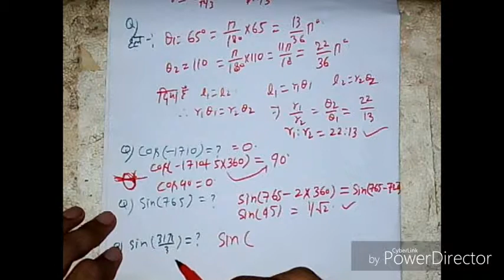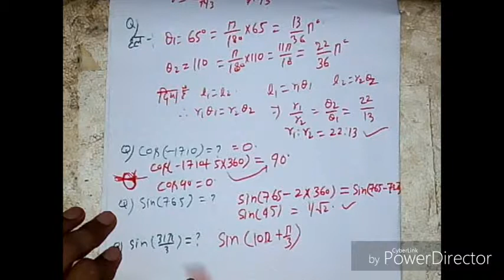Circle & Angle: Exam type questions.(वृत व कोण पर आधारित प्रशन)